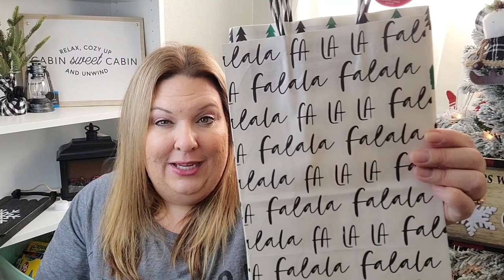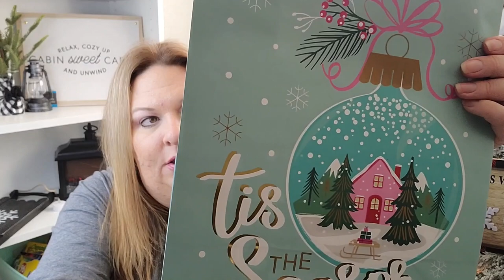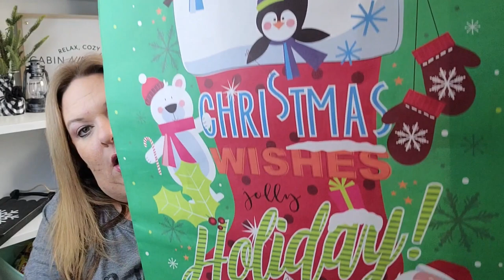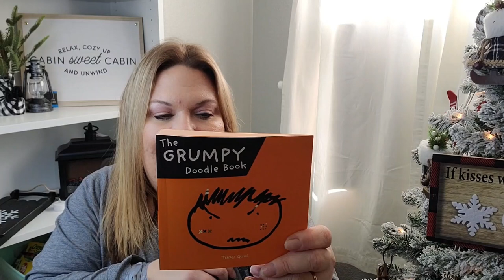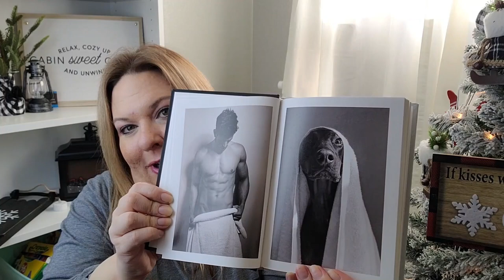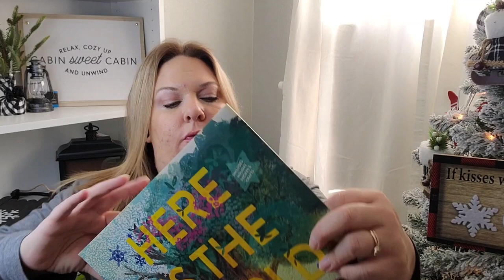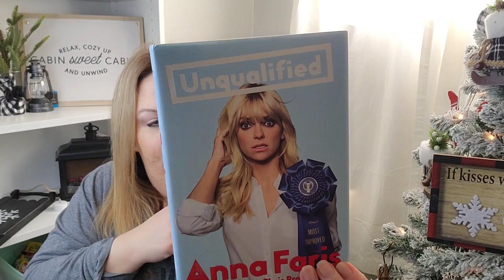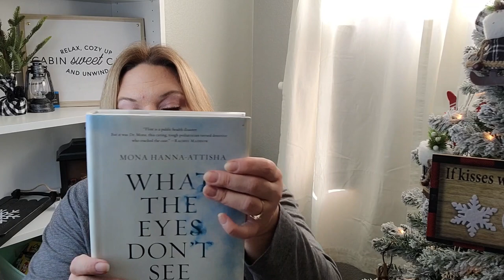DOLLAR TREE HAUL!! AND 900+ Subbies! Woo Hoo!!!!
Pages mentioned~

What you Win:
1. Items from the Dollar Tree- Not sure what yet 😉
How to Enter:
4. Official Rules:
- You must be over the age of 18 to win.
- You must be a resident of the United States and have a United States address to win.
- The contest opens today at 4 PM MST on Monday, November 29th, 2021
- The contest closes at 12 PM MST on Monday, December 6th, 2021
- The winner will be chosen randomly with a YouTube comment picker at about 12 PM MST on December 6th, 2021 and will be announced on my YouTube Channel the same day. If the winner has not followed the rules of the contest they will be disqualified.